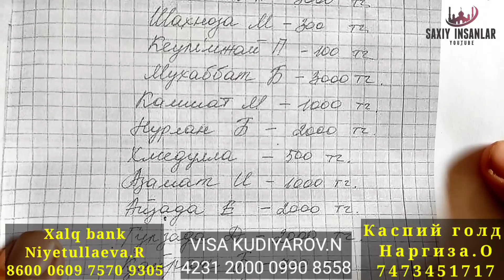ҚАЗАҚСТАННАН КЕЛГЕН АМАНАТЛАРДЫ ЖЕТКЕРДИК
Коллап турайық азйз уатанласлар